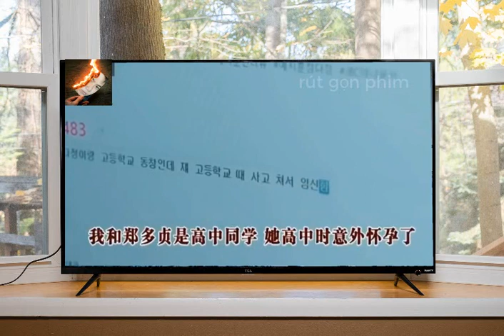Rút Gọn Phim : Trở Lại Tuổi 18 | Phim Tình Cảm - Tâm Lý.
Trở Về Tuổi 18 (18 Again) kể về Hong Dae Young (Lee Do Hyun) - một người đàn ông trung niên gặp trắc trở trong sự nghiệp cũng như hôn nhân. Trước đó, anh từng được mệnh danh là nam thần bóng rổ của trường trung học khi đang độ tuổi 18. Nhưng vì một lần lầm lỡ với cô bạn gái xinh đẹp Jung Da Jung (Kim Ha Neul), anh buộc phải từ bỏ giấc mơ trở thành thành viên của đội tuyển bóng rổ quốc gia để gánh vác trọng trách trụ cột của gia đình.

Cuộc sống của anh cũng như bà xã luôn gặp nhiều khó khăn. Việc có hai đứa con khi cả hai đang độ tuổi đi học khiến vợ chồng rơi vào bế tắc. Chưa dừng lại đó, gánh nặng mưu sinh, sự thay đổi của đối phương về tính cách cũng như ngoại hình đều khiến đôi vợ chồng ngán ngẩm mà tiến tới ly hôn.

Nhưng nào ngờ, sau ngày Dae Young bị đuổi việc cũng như trước ngày ra tòa làm thủ tục ly hôn, một phép màu kì diệu đã đến với anh. Ông bố trẻ đã được quay trở lại dáng hình năm 18 tuổi của mình.